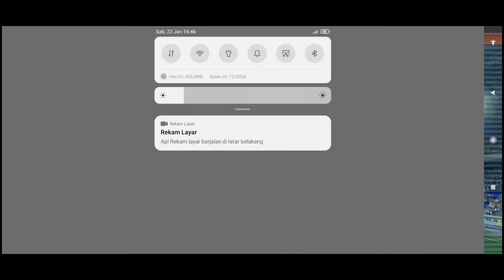LIBAS LAOS highlight INDONESIA VS LAOS ||8-0|| GRUB B AFF U23 2022